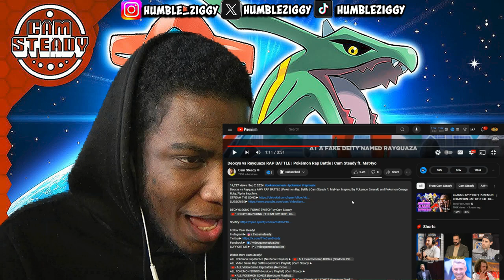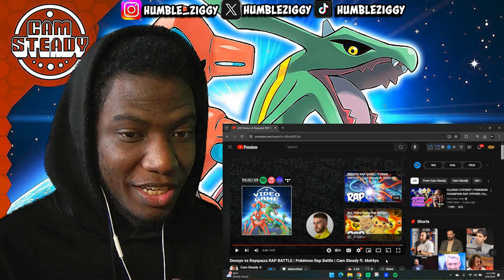VGRB IS BACK!! Deoxys vs Rayquaza RAP BATTLE | Cam Steady ft. Mat4yo (REACTION)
VGRB is back with an epic Deoxys vs Rayquaza rap battle featuring @CamSteady and @Mat4yo Watch my reaction to this Pokémon rap battle now!